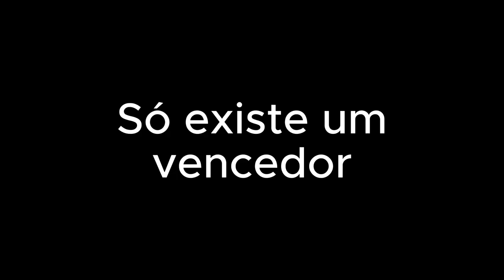Trailer alternativo de O Imortal